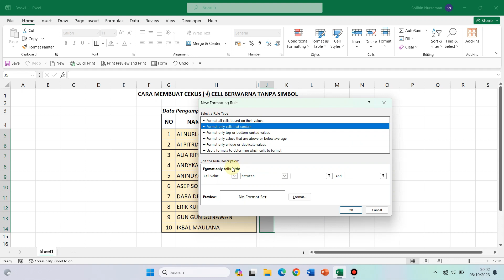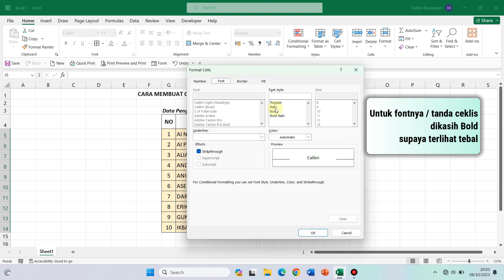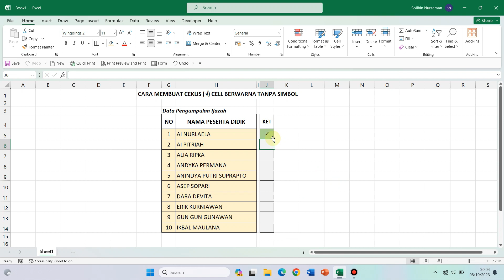Cara Membuat Ceklis Berwarna tanpa Simbol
Cara membuat tanda ceklis cells berwarna tanpa menggunakan simbol di excel.

Happy watching, enjoy. dengan ilmu bisa memudahkan segalanya.